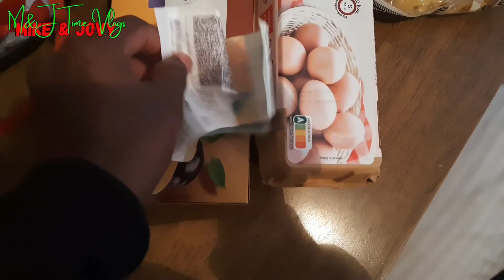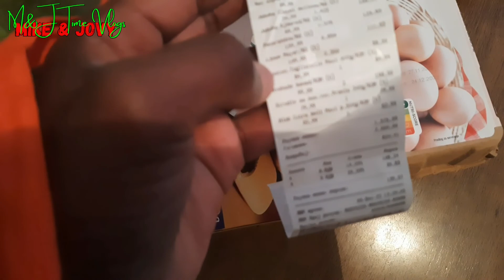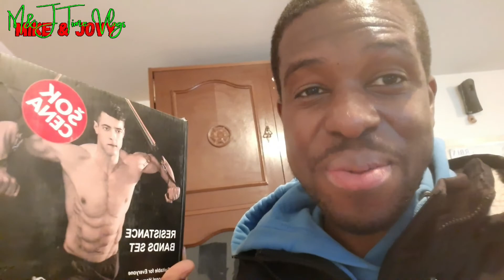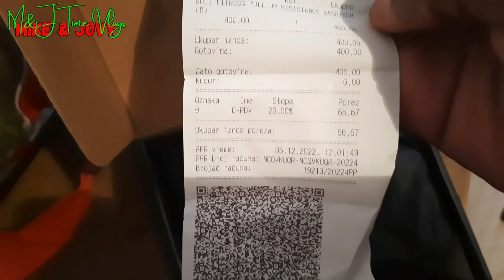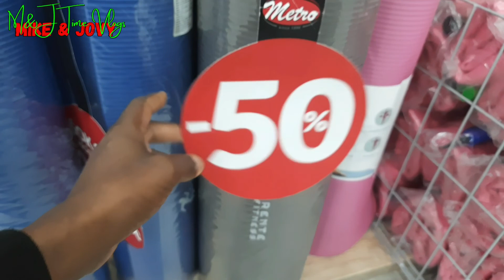Gifted myself this..!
Christmas vlogmas day, finding the perfect gift ever @MJTimeVlogs

 For random stuff🤣.